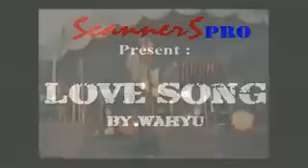GILA SENTILAN GITARNYA GIDEON TENGKER MENYAYAT HATII..!!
SCANNERS PRO - DXN produxione present
Do Not Request Band
" Love Song " By. Wahyu
Wahyu - Gideon Lj Tengker - Theo - Haji Haddock